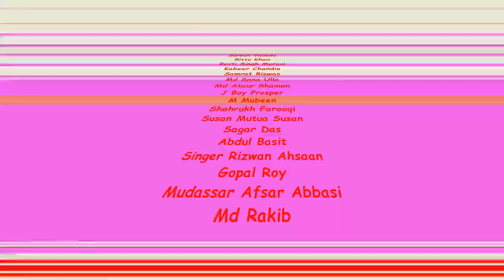bin ich heute schlecht 'Mech Arena'